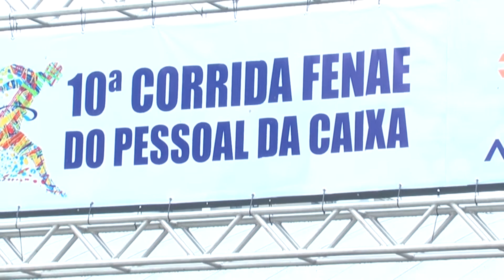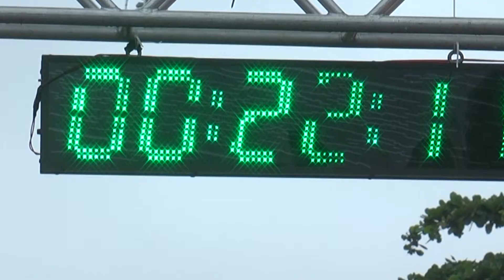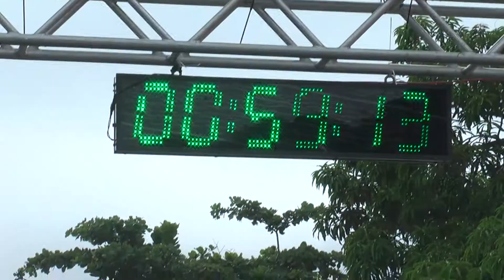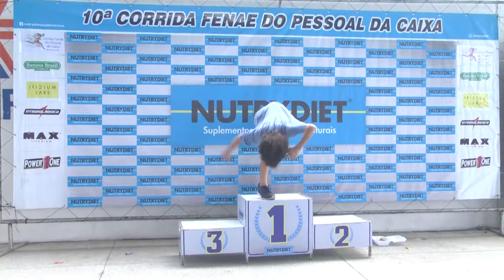Zanzando: Corrida Fenae do Pessoal da Caixa 2018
Não pudemos zanzar na corrida da Caixa realizada no último domingo mas enviamos um repórter especial. Dimitri é fã de vários tipos de esportes, um deles, a corrida.